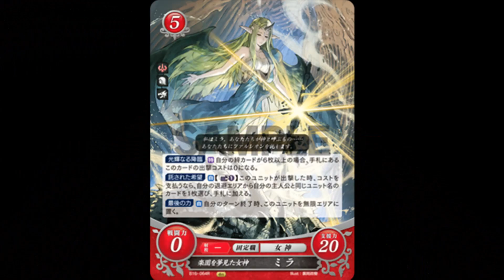Introducing Mila the Goddess of Love?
/Song/:
Public Service Announcement - S3RL
Guren no Yumiya
Sugarhill Gang Apache (Jump On It)

/Outro/:
Stonebank feat. EMEL.Stronger

/Program/:
Videopad

Special Thanks to you and these Supporters:
RedTheKnight
Allan
Kappa
Ike Angel